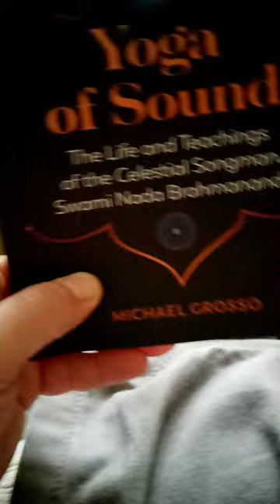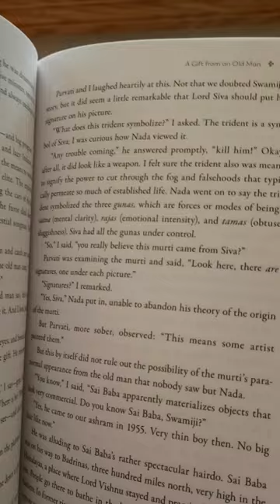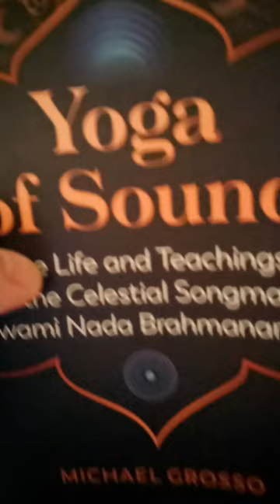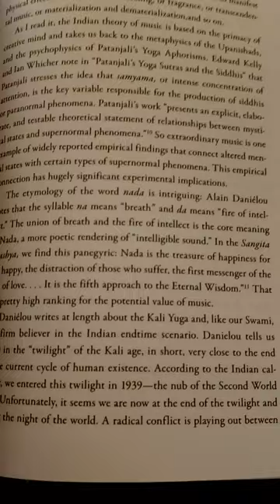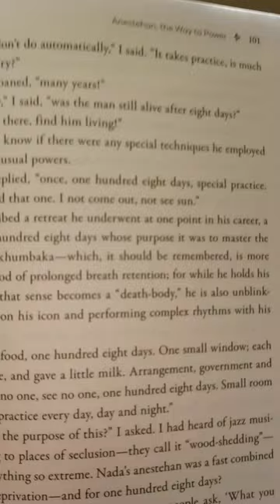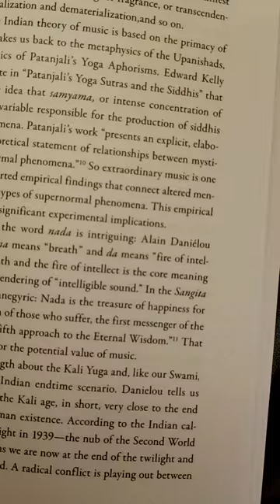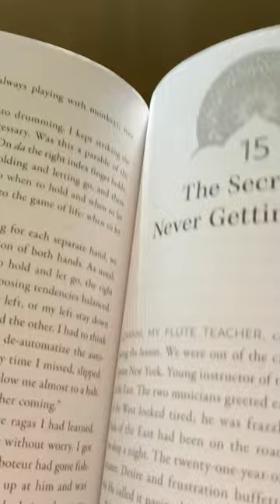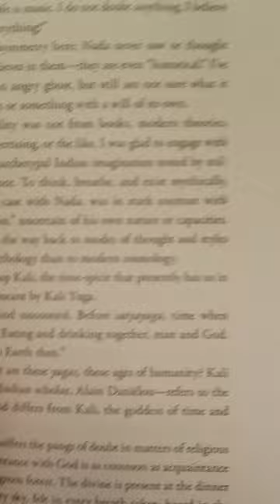Yoga of Sound book by Prof. Michael Grosso on Swami Nada Brahmananda master of Nadakumbhaka review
Michael Grosso writes "Swami Nada is discussed at length in a book published in 1966 by Alfonso Caycedo, M.D. titled "India of Yogis."
"at a conference in the Bahamas. In a strange performance, before his distinguished audience, the Swami proved master over his body by consciously raising his blood pressure to 240." (Grosso)
Swami Nada lived to 97 years old not 79 years old!
"Nada told me that he slept no more than two hours a night. And yet the man lived for ninety-seven years, reportedly in perfect health in all his days."
"Nada Yoga has its roots in what we call gandharava music, or music of the gods. It was not developed but instead flowed through the minds of ancient rishis, who were purified beings. They perfected this science, which gives you the step by step process to get in touch with more and more refined, or higher, vibration. The vehicle for the transmission of Nada Yoga is Indian classical music in the form of ragas, talas, slokas, mantras, chanting, kirtan and bhajan. One does not have to be an established Nada Yogi or learned in Vedanta philosophy to practice. Anyone can be involved in this, whether educated or uneducated, so long as they chant the name of God with love and devotion.  Nada Yoga uses divine music to move from the gross differentiated vibrations to the subtlest state until it reaches the source."
"He [Swami Nada Brahmananda] was born in 1896 as a member of the royal family of Mysore. From childhood, he was obsessed with music. His family was opposed to his study of music because it was traditional for a royal family to be entertained, not to play music. Finally, his mother relented. He seemed to have no ability for music and after a year, his music teacher told him that he would never learn music. So, he went to another teacher. It took him three years to learn one raga. That’s how much determination he had. He used to always say: “If you learn one properly, all the rest will come.” He had that perseverance. After about 15 years he became a great Indian classical musician. His body became the instrument in the vocal music and it resonated with sound vibration.
"He was a great Nada Yogi and taan master (the ability to control the rate and location of sound vibrations in one’s body). He was able to synchronize his voice with complex rapid note changes and direct sound vibrations so that they emanated from points in the mouth, nose, skull and spine. The most difficult of all taans is the kundalini taan, where vibrations issue solely from the base of the spinal column (muladhaara chakra); this was achieved by Swamiji after seven years of practice and his initiation by Swami Sivananda into sannyas. His mastery of taan accounts for his astonishing good health and energy—he lived to age 97. "
"Another remarkable consequence of his yogic control was his ability to suspend his breathing and not blink his eyes while playing tabla for half an hour. His abilities were verified in a number of laboratory experiments both in India and in the West."
Qigong Master Jim Nance gives qi talks on Nada Yoga also!  I have discussed this in personal conversations with qigong master Jim Nance from ten years ago!
Grosso:
"Then he got into an erect posture, placed the silver dollar on his head, quickly and without the slightest hesitation drew a breath, and thus commenced, slowly, and in rhythm with all our hearts, to beat upon the tabla. This he did for exactly twenty-four minutes on a single breath, unblinkingly, beating out endless subtle and exciting rhythms on the drums, his attention riveted on an image of the dancing god of destruction and resurrection[Shiva and the three gunas trident]. so he only lasted twenty-four minutes (thirty-five minutes was the typical duration of this exercise)." (p. 110, Grosso)